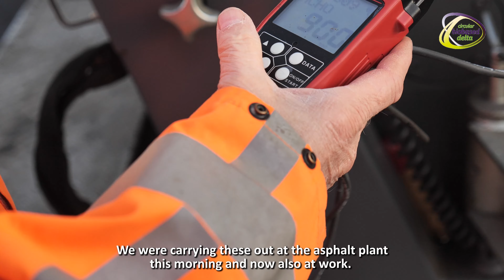Testing asphalt mixtures with test strips.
Short film about test strips and preliminary test results of the CHAPLIN programme.